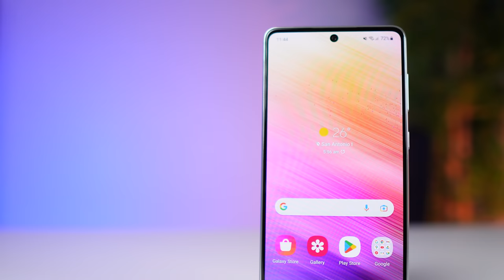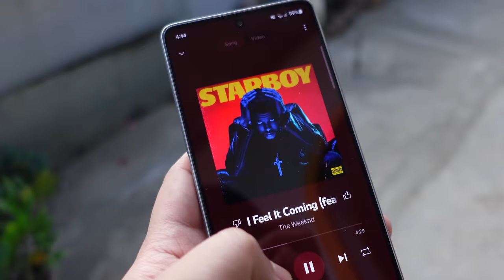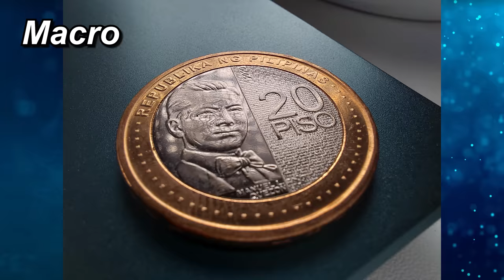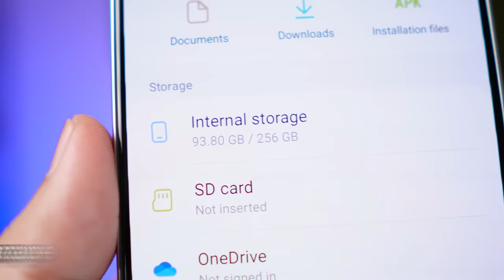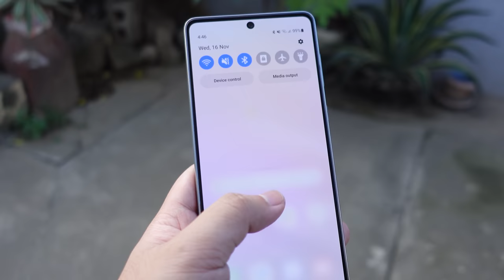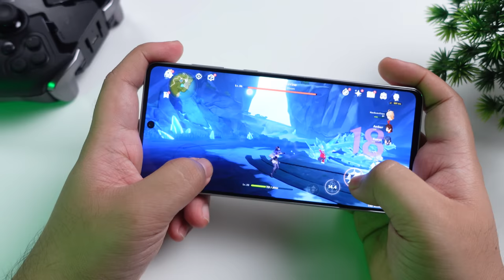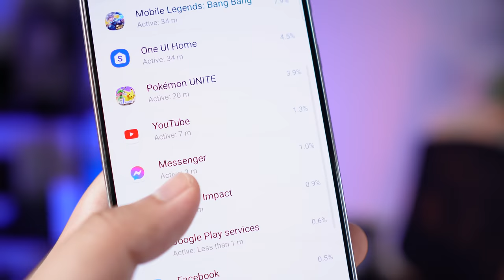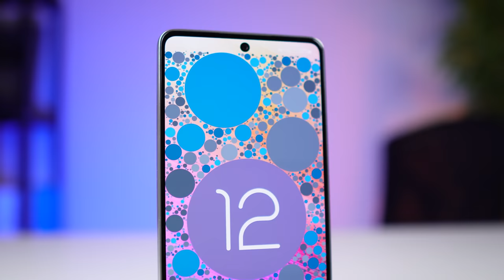Samsung Galaxy A73 5G - PARA SAYO KAYA TO?